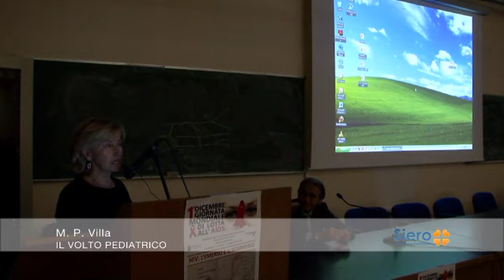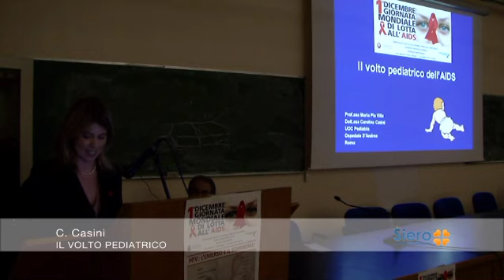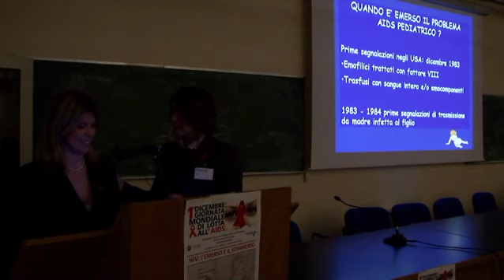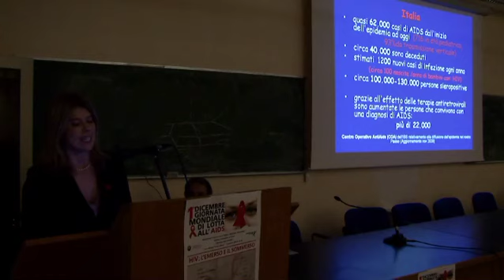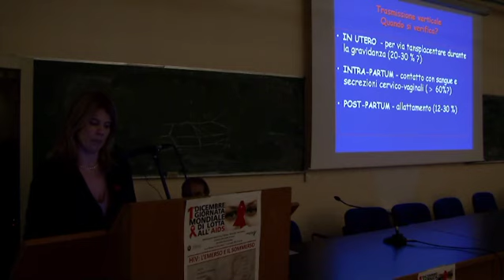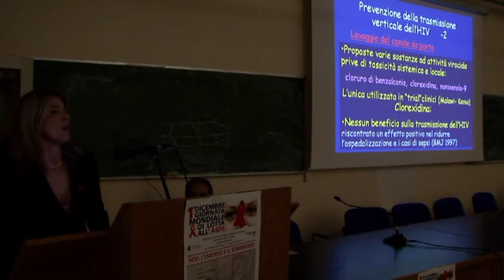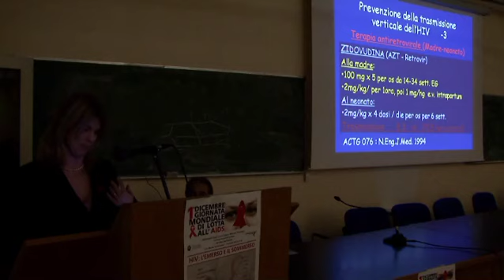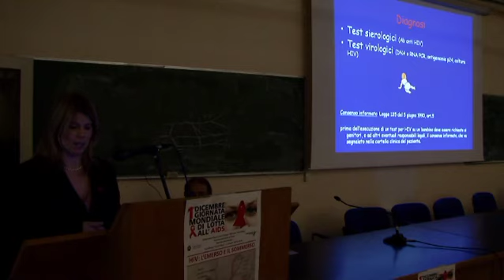HIV L'EMERSO E IL SOMMERSO IL VOLTO PEDIATRICO PRIMA PARTE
Pubblichiamo i video del convegno HIV L'EMERSO E IL SOMMERSO tenutosi il 1 dicembre 2010, presso l'Aula "Carlo Urbani" della Facoltà di Medicina e Psicologia della Sapienza Università di Roma (Ospedale S.Andrea) e trasmesso in diretta nella chat della community del sito sieropositivo.it